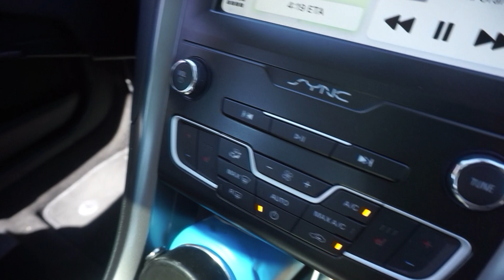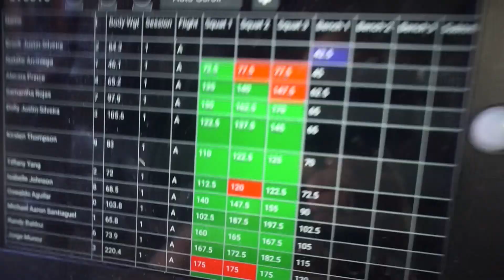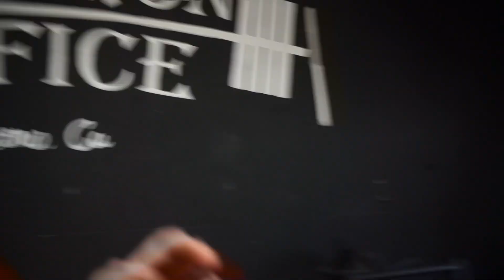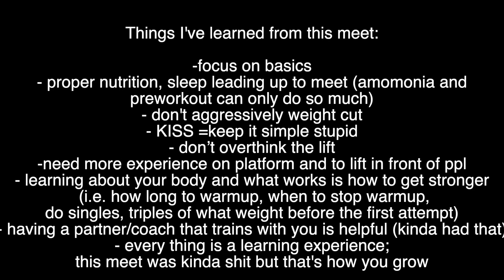My 1st USAPL Powerlifting Meet *it was a shitshow*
Competed in 8/8 USA Return to the Platform in Fresno's Iron Office Gym. Definitely not what I wanted at all numbers-wise, but learned a lot and hopefully will grow from it.

Attempts:
Squat

⚪️112.5 (rack height was way too damn high for some reason)
🔴120 (rack height was still too high lol)
⚪️122.5

Bench

⚪️72.5
🔴82.5 (too heavy)
🔴82.5 (thought i could do it after rest/ammonia since i hit 170 a couple weeks ago)

Deadlift

⚪️115
⚪️122.5
⚪️127.5 (easier than my 2nd attempt, and just easy in general)